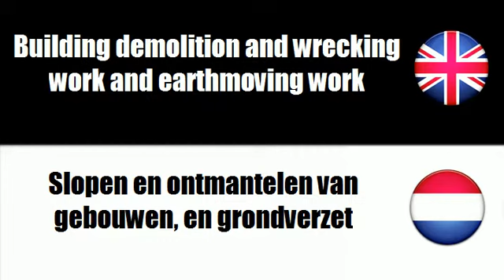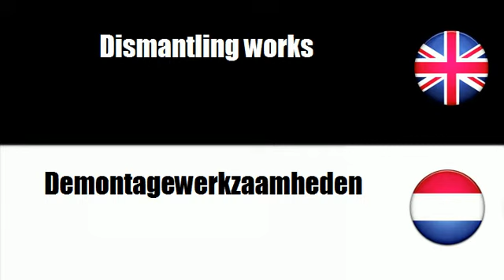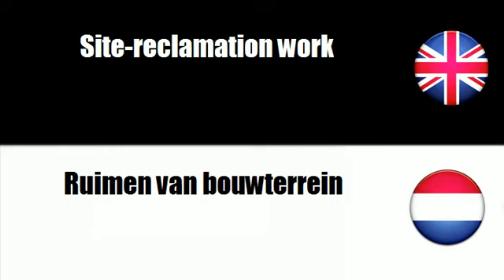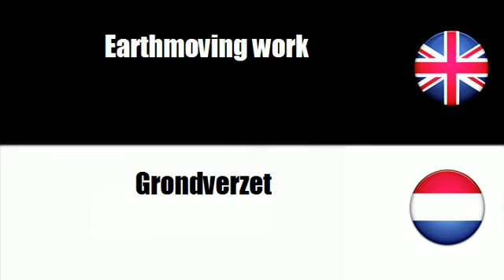FROM DUTCH TO ENGLISH = Bouwwerkzaamheden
frenchwithvincent FROM DUTCH TO ENGLISH = Bouwwerkzaamheden